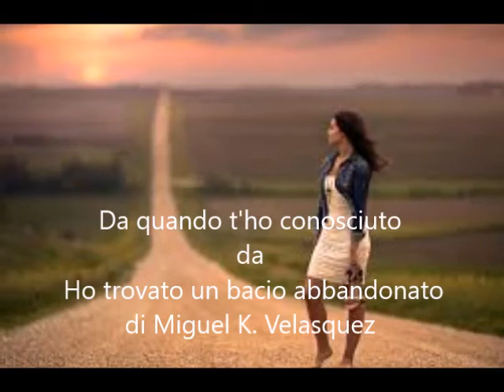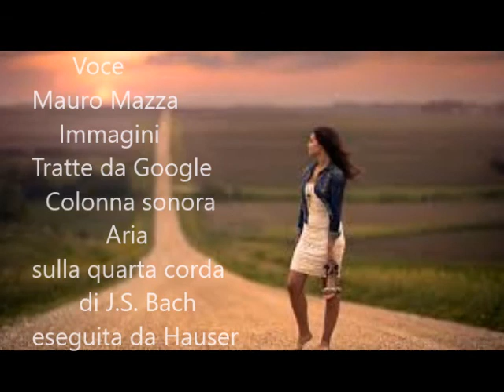Da quando t'ho conosciuto di Miguel K. Velasquez letta da Mauro Mazza